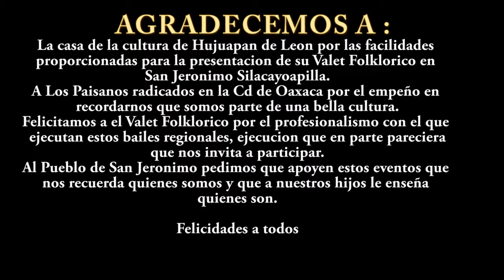Silacayoapilla 2012 Sep 22 La Guelaguetza parte 2